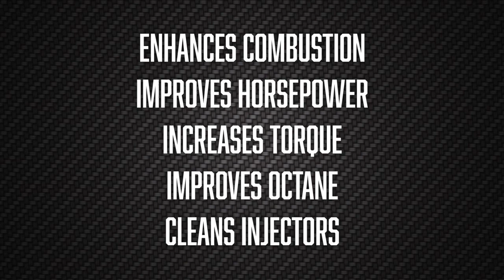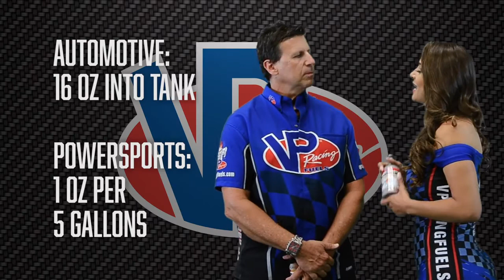VP Madditive Powerboost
Combustion Enhancing Additive Power you can feel. Restore the power your engine once had. Cleans fuel system and removes deposits from the combustion chamber. Power Boost gives you a “seat-of-the-pants” jolt that makes driving fun again, while reducing the need for higher-octane gasoline.

16oz. treats up to 18 gallons (68 Liters)
• Increases horsepower
• Improves vaporization & enhances combustion
• Restores lost power
• Reduces need for higher octane
• Cleans fuel system, removes deposits from combustion chamber
• Provides “seat-of-the-pants” power boost
• Reduces or eliminates knocking and pinging
• For use in all 4-cycle & 2-cycle gasoline engines